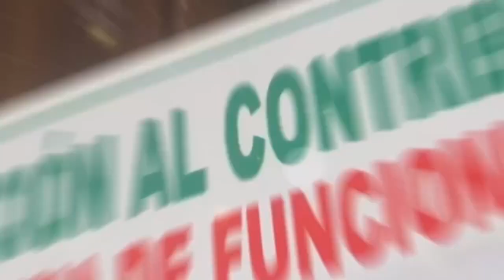Spot | Feria Festividad Segura 2023